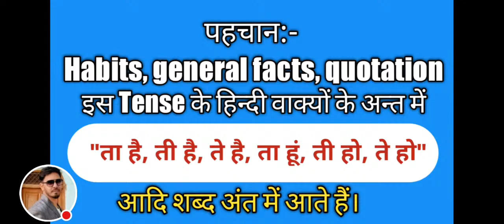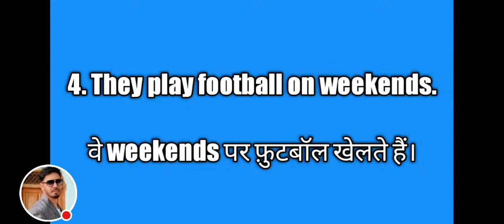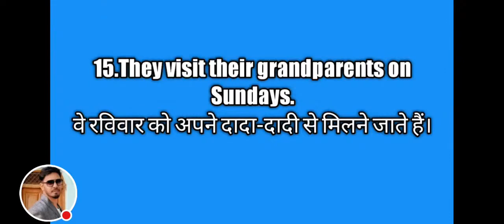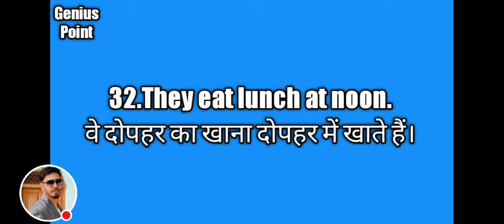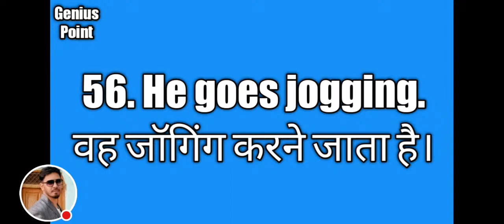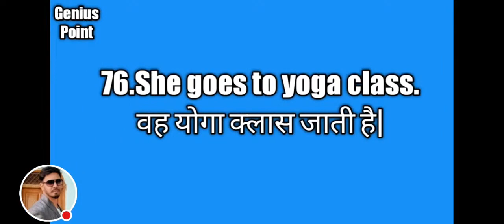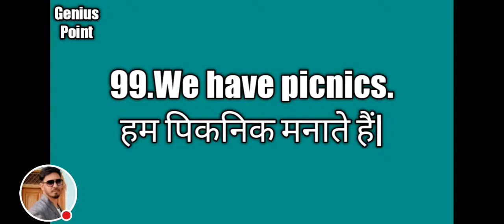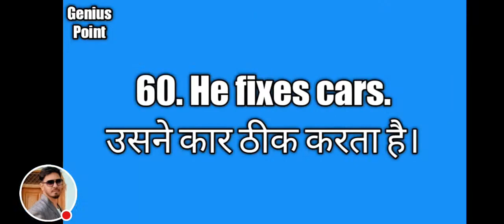100 sentences of present simple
Example factory me aapka swagat hai
Practice ke liye sabse achcha plateform